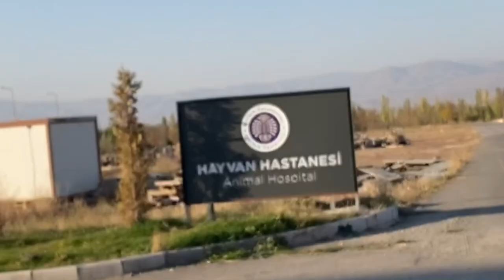ATATÜRK ÜNİVERSİTESİ KAMPÜS TURU | sonbaharda kampüs, atlar, bisiklet turu ve daha fazlası 🍃🐎🚲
Atatürk Üniversitesi'nde sonbaharda bisiklet turu yaparak kampüsün en güzel kısımlarını sizlerle paylaşmak istedim. Her yerini çekemesem de işlek yerlerini çektim sayılır.